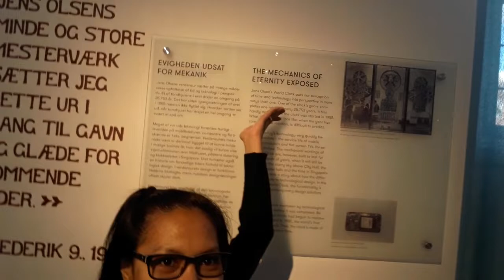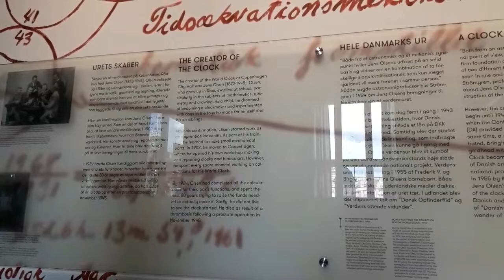The World Clock & Copenhagen City Hall, Denmark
MechayVlog: 30

COPENHAGEN CITY HALL is the headquarters of the municipal council as well as the Lord mayor of the Copenhagen Municipality, Denmark.
Architect: Martin Nyrop
Architectural style: National Romantic style

Hug & kisses...😍😘  by: Mechay